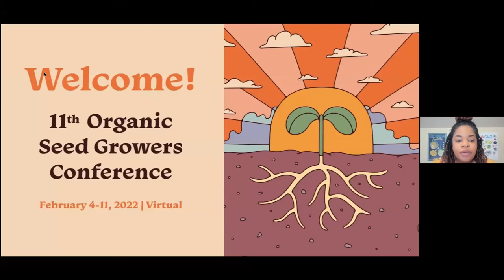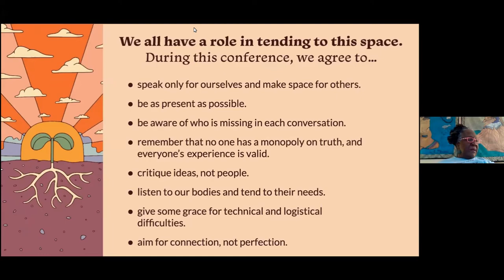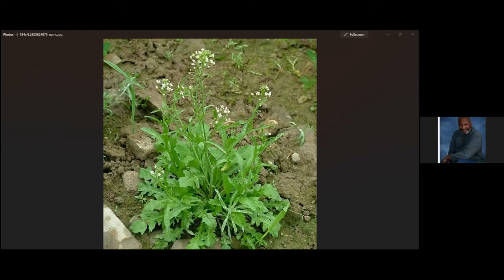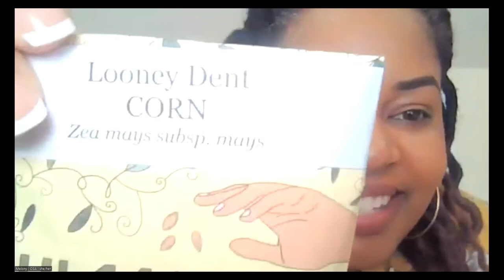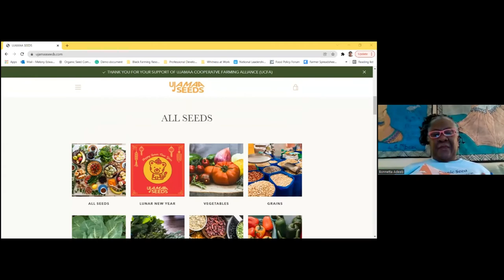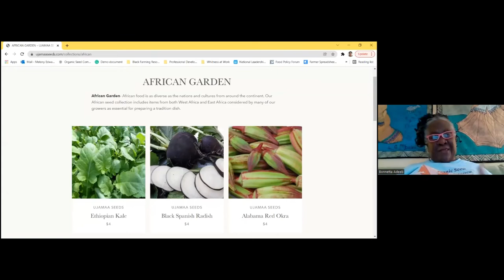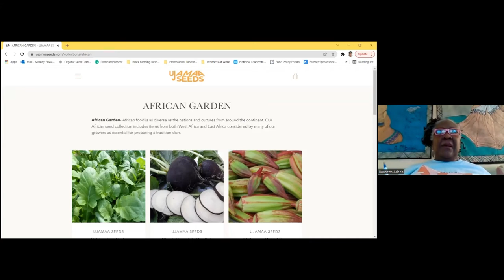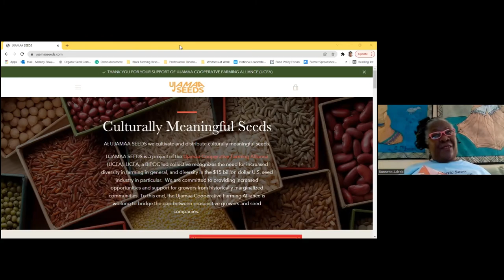A4 | Black Seed Stories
Presenters: Bonnetta Adeeb, Ujamaa Cooperative Farming Alliance; Gordon Reed, Farms to Grow; Melony Edwards, Organic Seed Alliance; Michael Carter, Jr., Carter Brother Seeds & Carter Farms
Session Title: Black Seed Stories

This session was recorded during the 11th Organic Seed Growers Conference hosted February 4-11, 2022 by Organic Seed Alliance.

Over 1,200 seed people from 48 U.S. states and 39 countries from across the Earth participated virtually in the weeklong event. The biennial Organic Seed Growers Conference is the largest conference in the U.S. focused solely on organic seed, and creates spaces where experienced and emerging seed stewards can convene timely conversations, educational trainings, and strategy sessions.

To participate in the discussion about this session, join the growing network of seed stewards, Organic Seed Commons

Black Seed Stories
Black people in the U.S. have a fraught relationship with farming. This uneasiness and anxiety is born of the deep wounds inflicted by generations of enslavement, followed by decades of white supremacist terror, economic and social marginalization, and official oppression sponsored by a succession of governments dedicated to preventing Black people from building wealth on the land. Yet throughout the centuries, enough Black folk have held fast to culture and tradition to keep alive the seeds of our ancestors. Today, new generations of Black farmers and seed keepers are reclaiming our rightful place in the American agriculture landscape, and heritage seeds are playing a vital role. This special panel will feature Black seed stewards whose personal seed stories reflect the history of Black farming in the U.S. in all its staggering complexities.